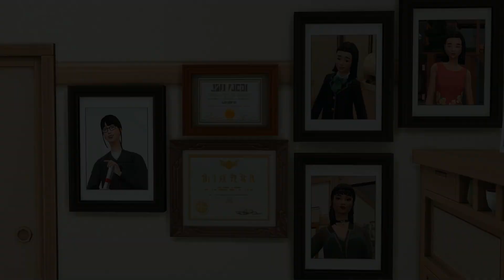THE SIMS 4 VLOG 🏯 | living alone, helping my pregnant sister, takoyaki, pagoda, jjolmyeon etc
Sul sul!

Yumi Kim's traits are proper, neat, and foodie. She's living alone with her dog, Zoe. Her vlogs are about her daily life.